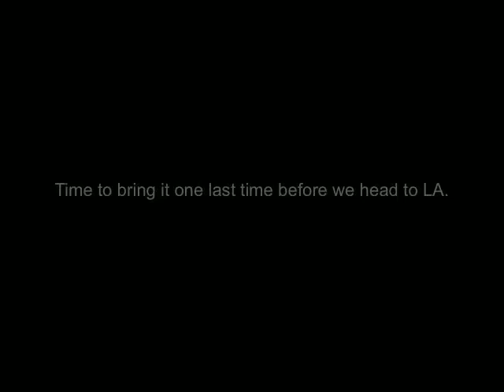Vanity Theft @ SXSW 2011 Part 4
For Vanity Theft, the year of 2011 was one filled with touring, traveling the country, making friends, making fans and making trouble. There were good times; there were bad times; and there were just some times that no adjective could describe. With camera in tow, Vanity Theft set out across the United States to capture all of these exciting moments, but then the unthinkable happened. Disaster struck in the form of an unfortunate Flip Cam accident and the VT camp thought all was lost. Things were looking grim, but, alas, there was a light at the end of the tunnel. Thanks to a team of highly trained professionals, scientists and researchers; the footage was finally retrieved! Little did these footage-retrieving experts know, they had just unlocked the door to what would later become known as... THE LOST VT CHRONICLES. World? It is now time to unveil to you all of the wonderful, musical, magical, and utterly idiotic things we did throughout our touring adventures of 2011. We are ready. The real question is... Are you?